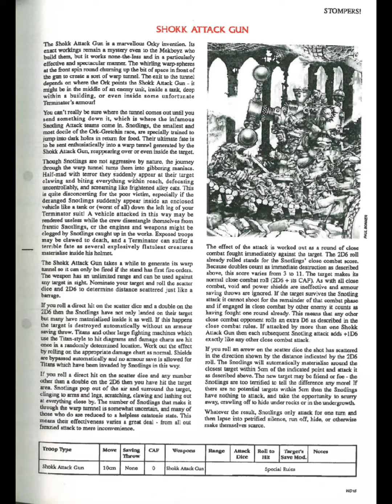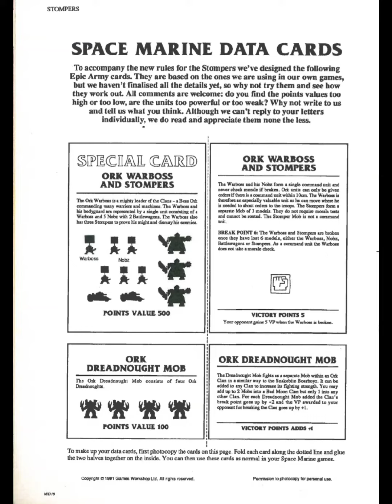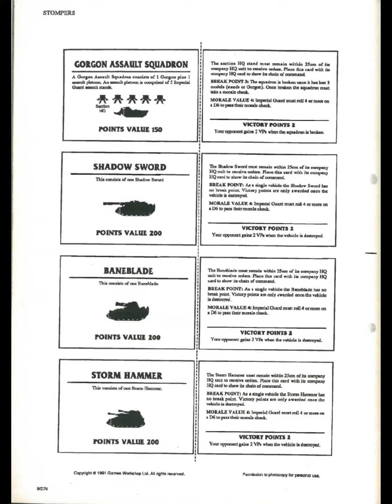Epic Warhammer 40k - Stompers! Roster Expansion